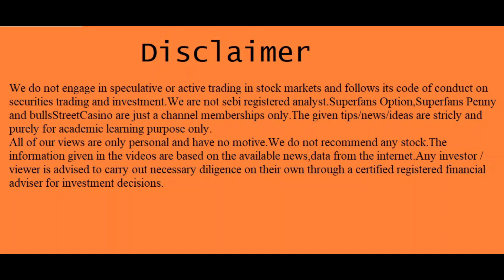நான்கே நாட்களில் 16 மடங்காக உயரும் பங்கு | Join Superfans | @bullsStreet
T.A.Vijey,
ஹாய் நண்பா!
இந்த விடியோவில் "my personal views on "High momentum stock" பற்றி பேசியிருக்கிறேன்.விடியோவை முழுவதுமாகப் பாருங்கள்.

1."101 ஷேர் டிரேடிங் டெக்னிக்ஸ்":ஷேர்மார்க்கெட்டில் சம்பாதிக்க விரும்பும்
2..ஆட்டமா? சூதாட்டமா?
ஸ்பெகுலேட்டிவ் டிரேடிங் செய்வதற்கான புத்தகம்
பங்குப்பட்டியலுடன்.

3.பணம் விழும் மலர்வனம்:
 (பங்குச்சந்தை புத்தகம்)

4.மனமெல்லாம் பணம்:
(பங்குச்சந்தை புத்தகம்)

5.கதவைத் திற காசு வரட்டும்-Vol 1

6.கதவைத் திற காசு வரட்டும்-Vol 2

7.கதவைத் திற காசு வரட்டும்-Vol 3

8.கிரகவசிய ஜோதிடம்- மந்திரம் தந்திரம் இல்லாத எளிய பரிகார புத்தகம்:.